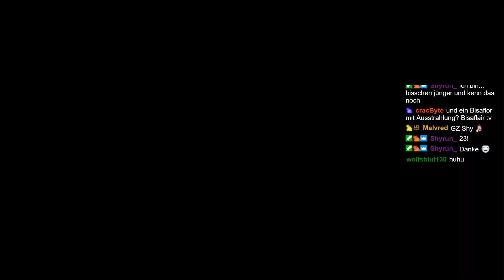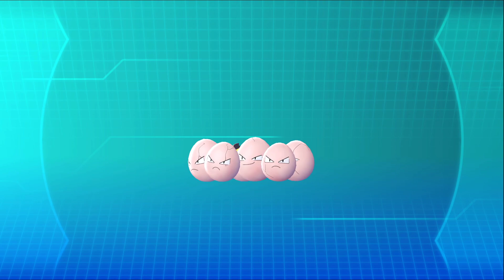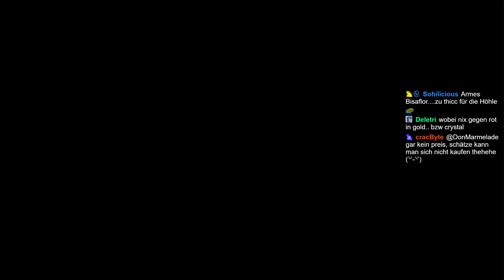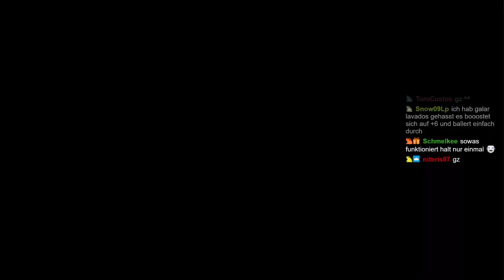POKEMON LET'S GO EVOLI #11 Das Indigo Plateau [ Deutsch / Livestream Gameplay ]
In Vorbereitung auf die neuen Pokemon Editionen schauen wir uns Pokemon Let's Go Evoli an. Das HD Remake der alten Kanto Editionen Gelb, Rot und Blau für die Nintendo Switch weiß mit Detailverliebtheit und schönen Designs zu begeistern.